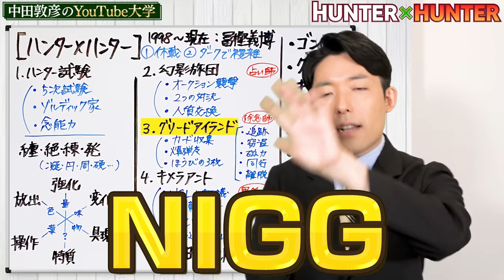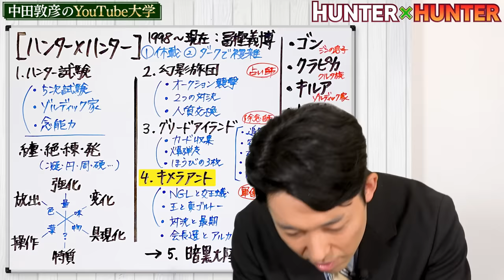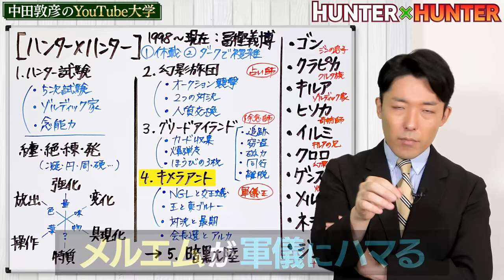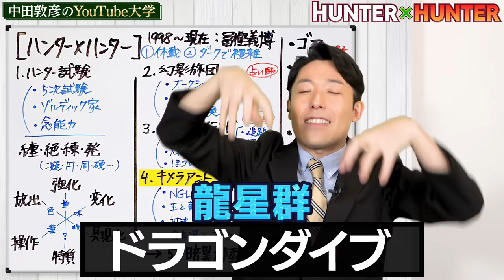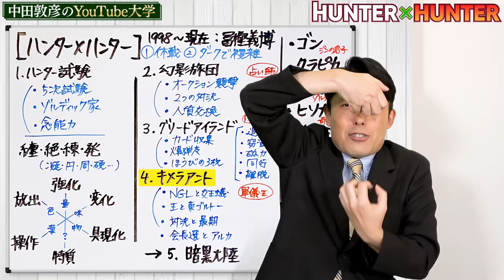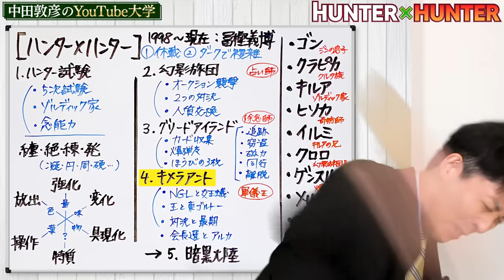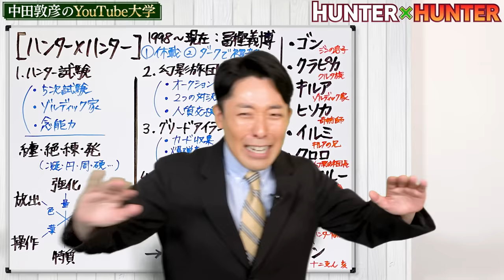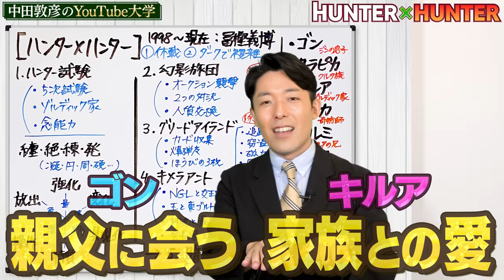【ハンター×ハンター②】冨樫先生へ感謝の正拳突き一万回的な全力解説！（HUNTER×HUNTER）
この動画の参考文献：
「HUNTER×HUNTER」冨樫義博（集英社）